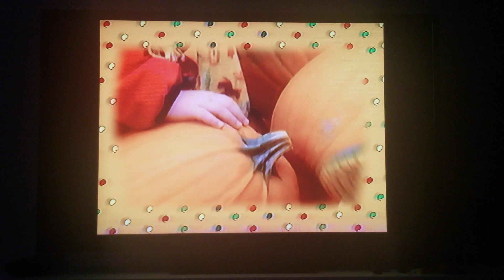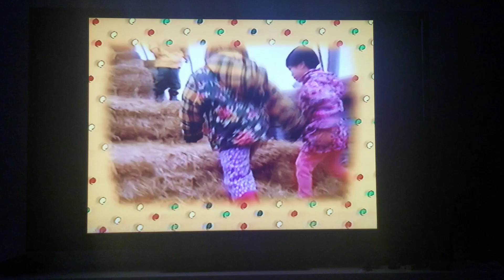Caillou Real Life kids Segments: A Trip to the Farm